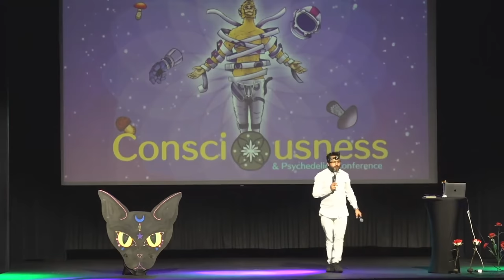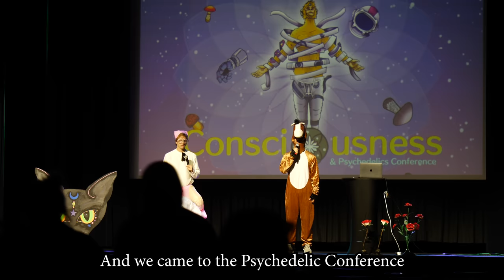We hang with Joe Rogan at the Psychedelic Convention!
We were on mushrooms at the psychedelic convention in Dallas hanging with Joe Rogan and a bunch of other cool people and they invited us to do an impromptu speech on stage.

Directed by JT Parr
Edited by Ryan Brennan
Shot by Jake Rohret and John Chigas
Thumbnail Design by Jimmy Rector | @JimmyRector